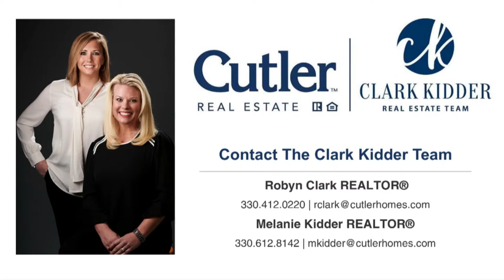Malvern vs Northwest - OHSAA Boys Division III Regional Semi-Finals from BIG Z Sports - WTUZ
Malvern meets Northwest in the OHSAA Division III Regional Semi-Finals from the Convocation Center at Ohio University in Athens!  Join us for boys tournament basketball from BIG Z Sports - WTUZ 99.9 FM and Claxon Communications.

WTUZ Announcers: Chris Kail, Nick McWilliams, & Shannon Thomas
Video Production by Claxon Communications: Casey Claxon & Logan McPeek